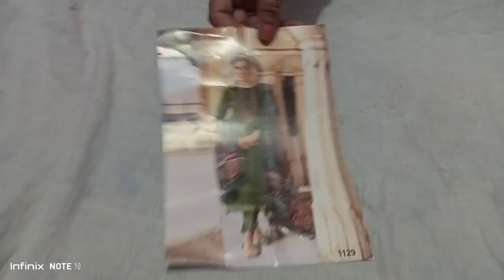गर्मियों के printed सूटों का धमाका 🎉 order no 📞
30/3/2023#suits